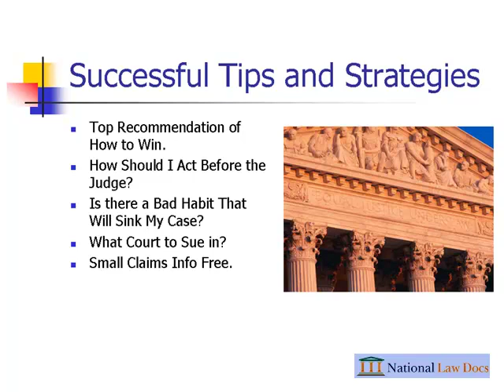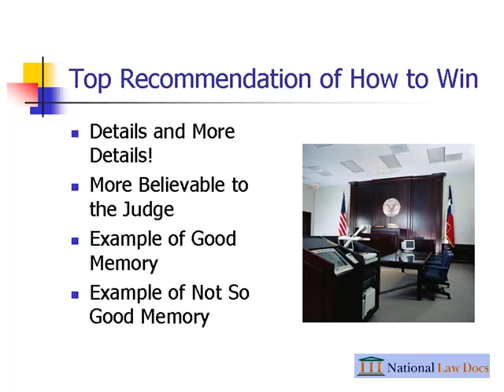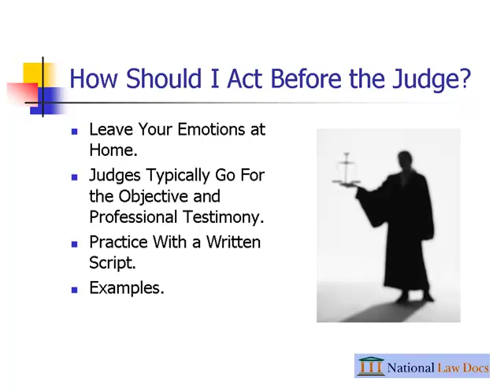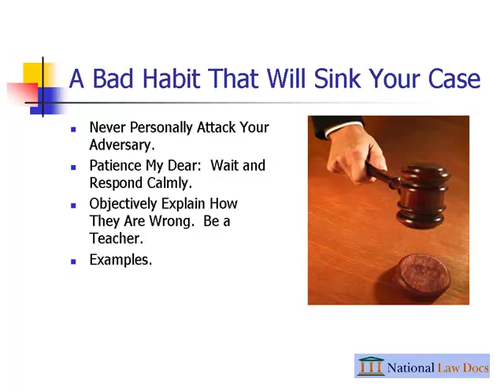How to Win in Small Claims Court Everytime F.mp4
How to Win in Small Claims Court.  Step-by-step video with instructions; scripts of what to say and not say; examples; procedures; strategy and tips by a trial attorney; and forms.